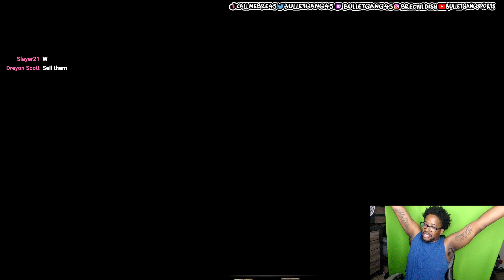3 DARK MATTER PULLS IN ONE BOX! GALACTIC PACK OPENING! NBA 2K22 MYTEAM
WANNA GROW YOUR YOUTUBE CHANNEL?